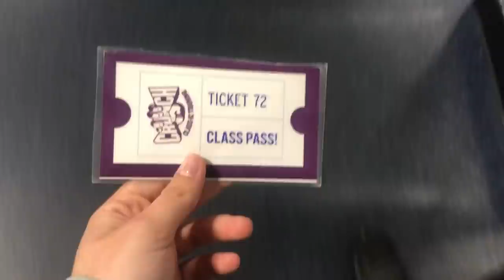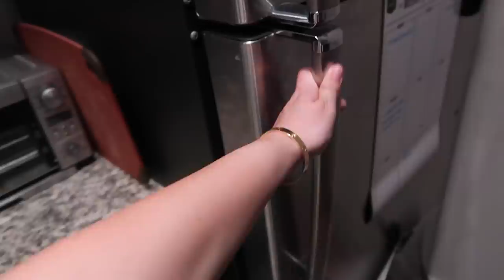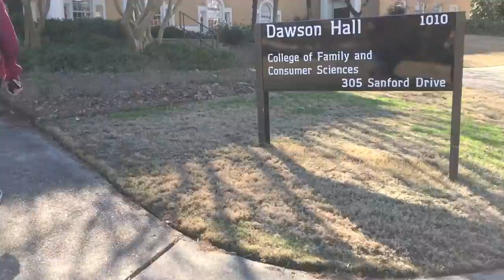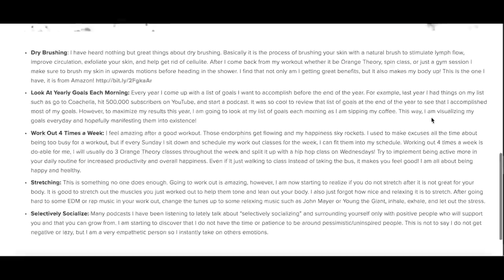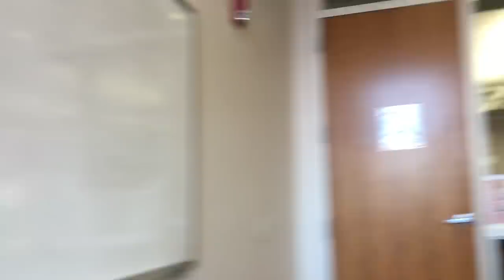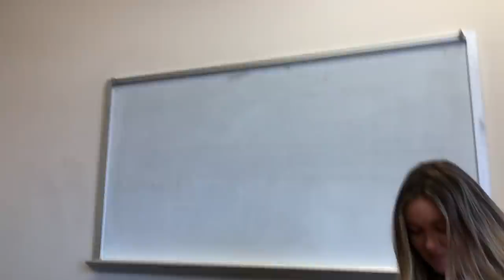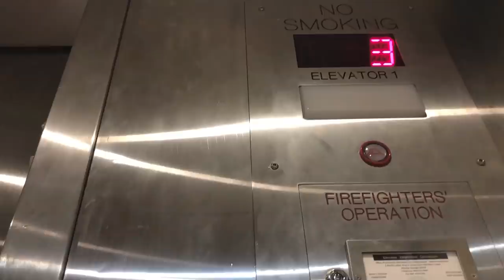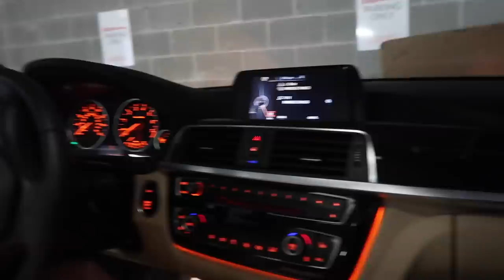college week in my life: getting back into routine, exam, exciting projects!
Finally! A new college week in my life vlog. In this vlog we get back into a routine after spring break, get my life together, clean, study for econ exam, launching my website, and more - ENJOY!